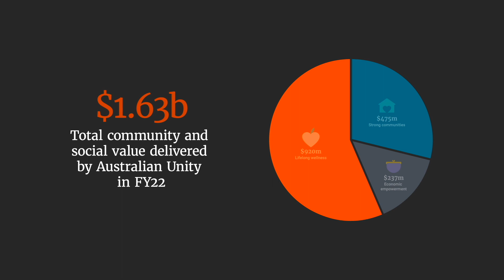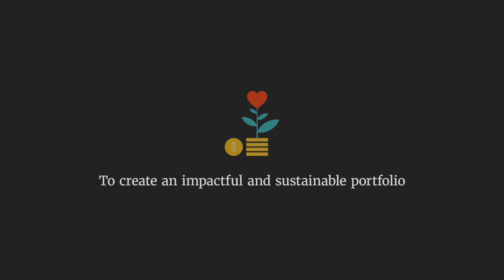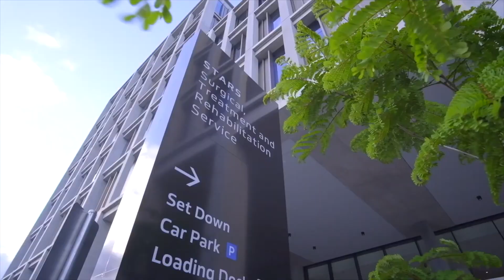Our Impact 2022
Australian Unity is proud to present this year’s Our Impact report detailing how we define, deliver and measure the impact of our products, services and operations on our members, customers, employees and community.

The Our Impact report documents our impact across the areas of environmental, social and governance (ESG) criteria, with a focus on social impact which has been the centre of our activities since the very beginning.

In FY2022, the Group delivered $1.63 billion in community and social value across its health, wealth and care portfolio—an increase from last year’s $1.25 billion.

As a mutual wellbeing company with a history of delivering positive impact to the Australian community, dating back to 1840, we have plans to continue for many more years to come. Our ways of working and strategic priorities guide our day-to-day activities.